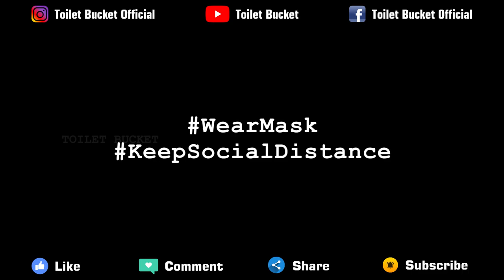Face Mask Atrocities | Toilet Bucket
*Don't do these kind of stupid things and Don't wear hand kerchief. Wear mask Stay safe. lots of video is on the way.

Concept by Toilet Bucket Team

Performed by Anush Britto & RJTharun

Editing by Akash Anandhan

🙏 ஆடியன்ஸின் ஆதரவுடன் 🙏

We are making videos to entertain our viewers.

Toilet Bucket
RJ Tharun
bucket toilet
best bucket toilet
bucket toilet trending
camping toilet bucket
bucket toilet
latest toilet bucket
best bucket toilet
fun synonyms
fun meaning
funny meaning
fun definition thesaurus
full of fun meaning
fun noun
fun (band)
What is the full meaning of fun
What is a fancy word for fun
What is the point of fun
How do you use the word fun
What is the point of entertainment
Are films only for entertainment jam topic
entertainment movie
entertainment video
entertainment cast
entertainment movie download
entertainment song
entertainment movie dog
entertainment meaning
entertainment johnny johnny
new movie
movie download
full movie
action movie
movies 2020
movie trailers
hindi movie
movie movie
How many Tamil YouTube channels are there
Who is the richest Youtuber in Tamilnadu
Who are the top 10 YouTubers
tamil youtube channel names list
tamil content writing samples
youtube content ideas
how to become a youtuber in tamil
content writing tamil
youtube channel ideas for beginners
content for youtube
tamil entertainment channel
tamil entertainment movies
tamil entertainment youtube channels
tamil entertainment news
tamil entertainment ponniyin selvan
tamil entertainment
tamil video
tamil entertainment whatsapp group link
funny videos 2019
most viewed funny youtube videos of all time
top 5 funniest youtube videos ever
amazing funny videos youtube
best funny videos
most hilarious youtube videos of all time
youtube funny videos
funny video clips, short
idhu adhu illa
How many YouTube channels are there in Tamilnadu
What is the best YouTube content
best tamil youtube channel names
youtube tamil
best tamil cooking youtube channels
best youtube channel to learn tamil
top tamil youtube channels 2020
tamil youtube channel for sale
top 10 youtubers in tamilnadu 2020
top 10 tamil youtube channels 2020
tamil trending news
toilet bucket youtube tamil channel in google
toilet bucket tamil channel in google
toilet bucket youtube channel in google
toilet bucket youtube tamil in google
toilet bucket youtube tamil channel
toilet bucket youtube tamil channel in google rj tharun
toilet bucket youtuberj tharun
toilet bucket youtube tamil rj tharun
today trending in tamil
youtube tamil trending videos
tamil trending songs
today trending in tamilnadu
tamil news
trending videos tamil today
today trending news in tamilnadu in tamil
What does cinema mean
Why is it called a cinema
Is cinema an English word
Can you kiss in a cinema
Are there 4k videos on YouTube
Why can't I watch 4k videos on YouTube
Should I record YouTube videos in 4k
best 4k video
4k videos download
original 4k video
4k video songs
4k video test
stunning 4k videos
4k ultra hd video download
4k video music
How do you make a bucket toilet
How do you attach a toilet seat to a bucket
Can you poop in a portable camping toilet
What is the best camp toilet
top 10 youtube channels in tamil 2020
tamil comedy channel list
tamil youtube channel name generator
rj tharun
toilet bucket